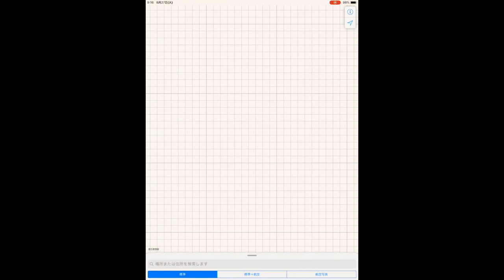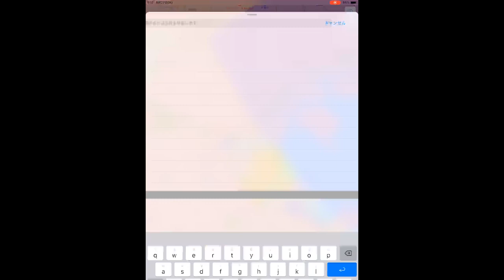ドローン飛行禁止をチェックするアプリ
ドローンの動画学校テキストVol01の無料配布開始いたしました。
テキスト無料配布開始のお知らせです。
まだテキストが届いていない方、大変お手数ですが再度メールをお送りください。

テキストご希望の方は
タイトルに「動画学校テキスト希望」
本文に
・お名前（本名）
・返信先メールアドレス
・ドローン資格の有無
・資格の名称
・取得年月日
・動画の感想
・動画にして解説してほしいこと
をご記入の上下記までメールを送ってください。

配布はメーリングリストからお送りする場合もございます。

こんにちはプロドローンインストラクターの橋本竜です。
ドローンの飛行禁止エリア、飛行可能エリアを確認できる便利なアプリの紹介です。